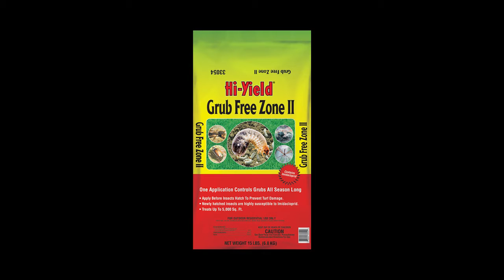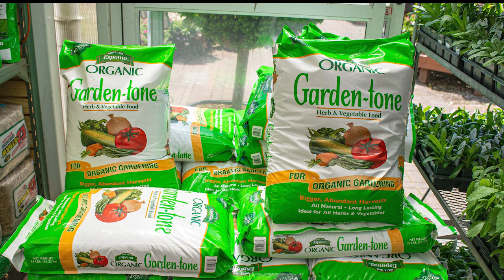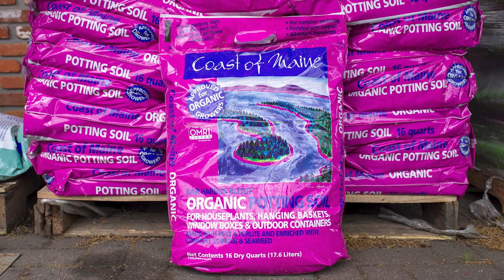August, 14 2021 - Bloomers in the Garden Radio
Learn how to take care of your roses now so they look even better in the fall.

Spotted Lanternflies are approaching their full stage of adulthood and are now going to be a problem. Learn how to handle them before it's too late.

Learn what to do when your elephant ear plant gets too big and learn about moss balls.

Len and Julio get a caller about hydrangeas and how to change their color and tripping azaleas.

Are ants bugging you in your home? Listen as Len and Julio tell you how to stop them from taking over.